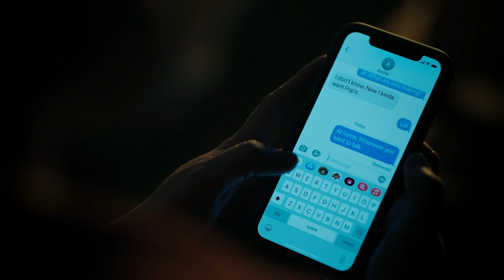A Girl Before feat. Lili Reinhart, American Psychos- Riverdale 06x17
Riverdale new episode
Riverdale New season
RIverdale season 6
Riverdale Betty and Archie
Riverdale Season 6 episode 17
Riverdale Cheryl Blossom
RIverdale new episode
Riverdale Jughead Jones
Riverdale clips
Riverdale new season best scenes